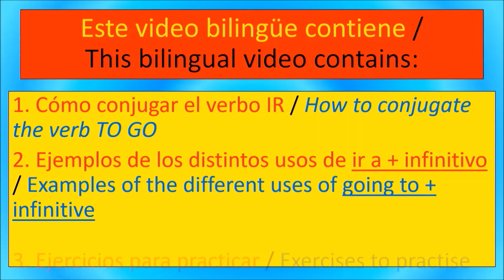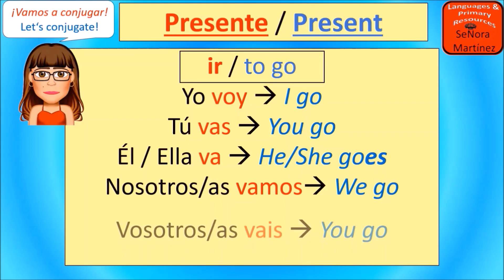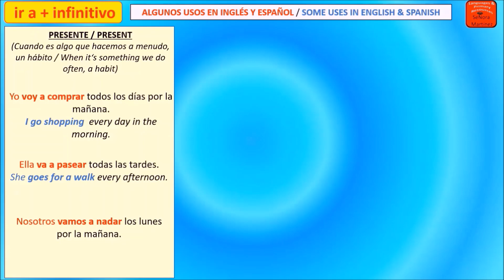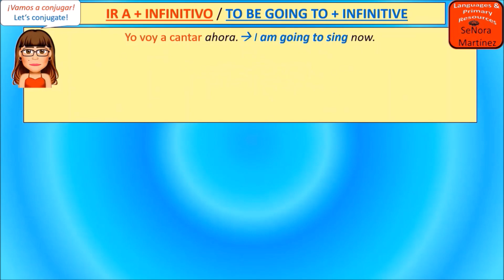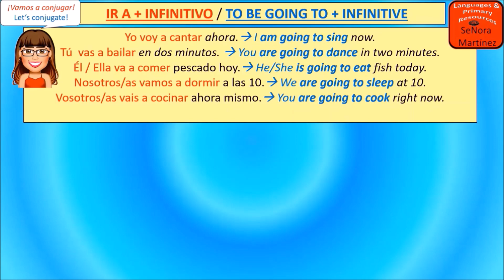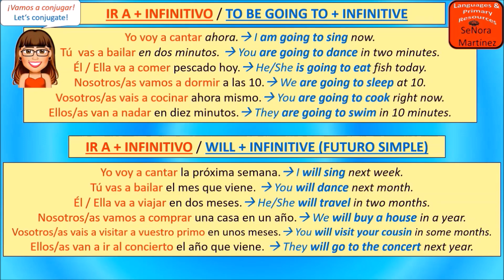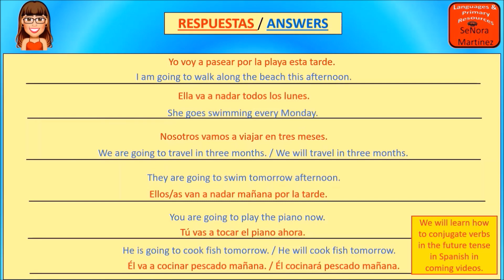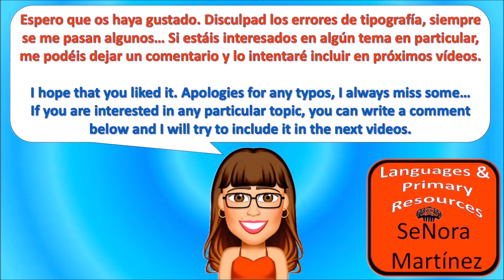(A2): IR A + INFINITIVO y sus usos /GOING TO + INFINITIVE and its uses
1. Cómo conjugar el verbo IR / How to conjugate the verb TO GO
2. Ejemplos de los distintos usos de ir a + infinitivo / Examples of the different uses of going to + infinitive
3. Ejercicios para practicar / Exercises to practise